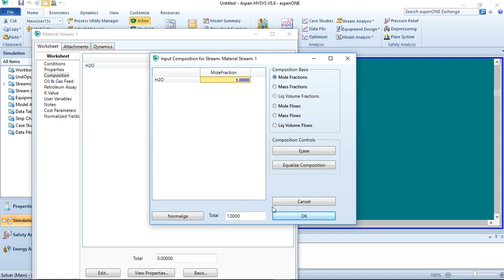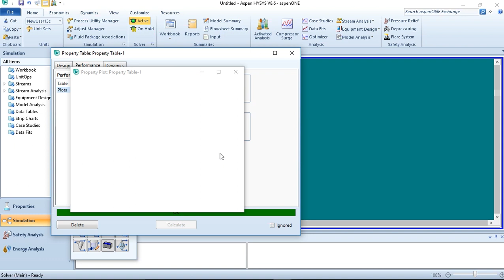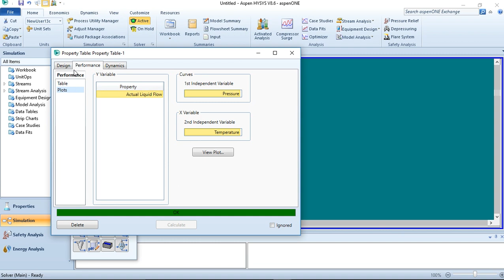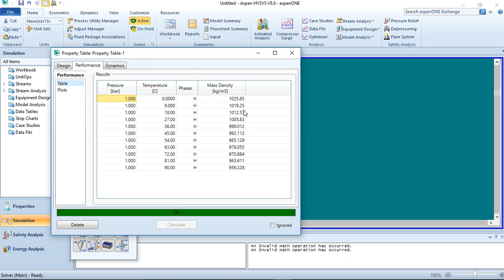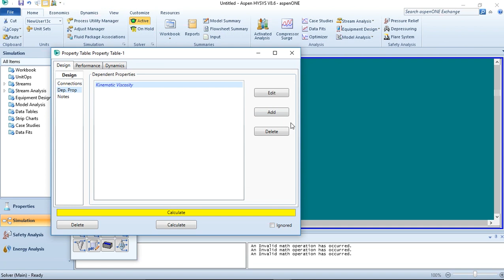Aspen Hysys How To Calculate Properties in Stream